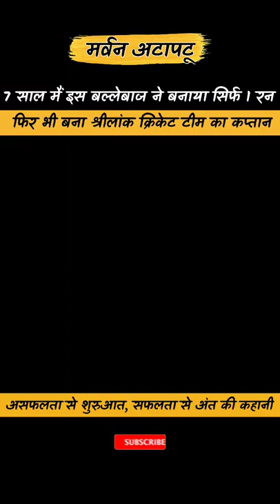{ Marvan Atapattu } 👉 Real Cricket Motivational Story 🔥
KIM factopedia by Nakul Gupta
Where KIM means K- Knowledge, I - Infromation & M- Motivation

अब याह तक आ ही गए हो तो
Video Like भी कर दो 😊😊😊